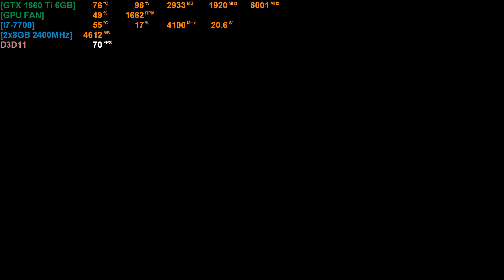Terminator: Resistance - i7 7700 - MSI GTX 1660 Ti Gaming X 6GB - 16GB RAM - 1080p - Gameplay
Terminator: Resistance (2019) Gameplay [1080p] EPIC SETTINGS (max. settings)

OS: Windows 10 Pro x64 (1809)

- I use: MSI Afterburner & RivaTuner Statistics Server for FPS, etc.

- FPS without recording: 3-5 FPS Boost.

- Recorded with nVIDIA SHARE on 1080p Quality.

- And Encoded on 1440p.

- Stuttering is caused by recording or bad optimized game. (If it happens to stutter)

CPU COOLER: Cooler Master Hyper 212X (Single FAN) [EU ver.]

- I apologize for the slightly poorer video sharpness.
  YT service always reduces the upload quality.

- P.S. It does not matter how I play when I recording,
  It's important how the game works :D